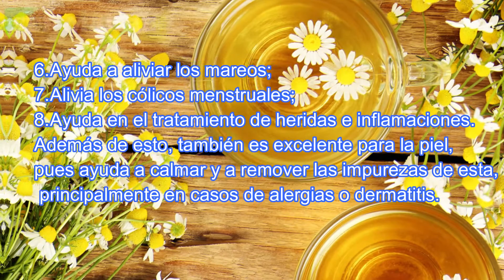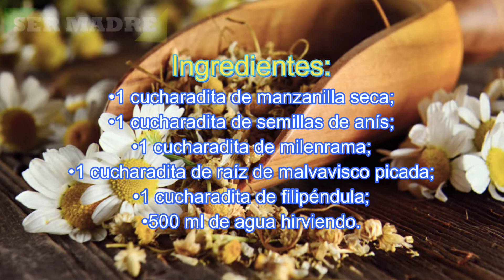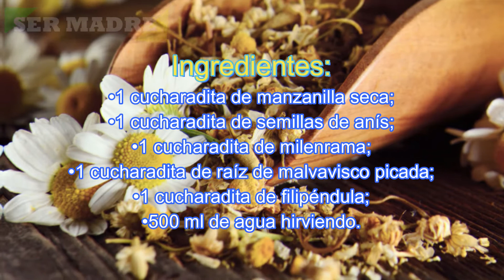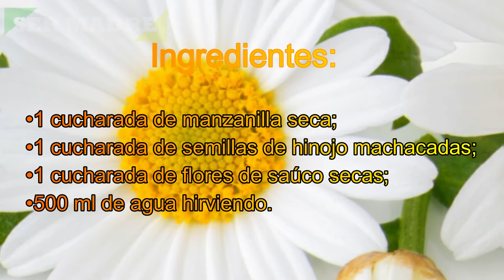Té de Manzanilla | para qué sirve, Propiedades y Cómo Prepararlo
Algunos de los beneficios del té de manzanilla son ayudar a combatir la mala digestión, aliviar el estrés y reducir la ansiedad.

Este té puede ser preparado utilizando las flores secas de la planta o utilizando los sobres que se compran en los supermercados.

Para qué sirve y sus propiedades

El té de manzanilla se caracteriza por tener propiedades antibacterianas, antiespasmódicas, estimulantes de la cicatrización, antiinflamatorias y calmantes, por lo que sus principales beneficios son:
1. Disminuir la hiperactividad;
2. Calmante y relajante;
3. Alivia el estrés;
4. Auxilia en el tratamiento de la ansiedad;
5. Ayuda en el tratamiento de problemas en el estómago, a controlar la mala digestión y tratar las úlceras en el estómago;
6. Ayuda a aliviar los mareos;
7. Alivia los cólicos menstruales;
8. Ayuda en el tratamiento de heridas e inflamaciones.
Además de esto, también es excelente para la piel, pues ayuda a calmar y a remover las impurezas de esta, principalmente en casos de alergias o dermatitis.

Recetas con té de manzanilla
Los tés pueden ser preparados usando apenas flores secas de Manzanilla o mezclas hechas con otros tés, de acuerdo con el gusto y con los beneficios pretendidos.

1. Té para calmar y relajar
El té de manzanilla seca presenta propiedades relajantes y ligeramente sedativas que ayudan a tratar el insomnio, la ansiedad y el nerviosismo. Este té también puede ayudar a reducir los cólicos y espasmos durante la menstruación.

Ingredientes:
• 2 cucharaditas de flores secas de manzanilla;
• 1 taza de agua.

Modo de preparación:

En 250 ml de agua hirviendo agregar las cucharaditas de té. Tapa y dejar reposar alrededor de 10 minutos y colar antes de beber. Debe ser tomado 3 veces por día, y en caso de que sea necesario puede ser endulzado con una cucharadita de miel.

2. Té para tratar la mala digestión y combatir los gases

El té de manzanilla con anís y raíz de malvavisco posee acción antiinflamatoria y calma el estómago, ayudando a reducir los gases, la acidez en el estómago y a regularizar el intestino.

Ingredientes:
• 1 cucharadita de manzanilla seca;
• 1 cucharadita de semillas de anís;
• 1 cucharadita de milenrama;
• 1 cucharadita de raíz de malvavisco picada;
• 1 cucharadita de filipéndula;
• 500 ml de agua hirviendo.

Modo de preparación:

A 500 ml de agua hirviendo agregar la mezcla y tapar. Dejar reposar alrededor de 5 minutos y colar antes de beber. Este té debe ser bebido 2 a 3 veces por día o siempre que sea necesario.

3. Té de Manzanilla para refrescar los ojos cansados e hinchados
El té de manzanilla con semillas de hinojo machacadas y con flor de Saúco cuando es aplicado en los ojos ayudan a refrescar y a reducir la hinchazón.
Ingredientes:
• 1 cucharada de manzanilla seca;
• 1 cucharada de semillas de hinojo machacadas;
• 1 cucharada de flores de saúco secas;
• 500 ml de agua hirviendo.

Modo de preparación:

A 500 ml de agua hirviendo se debe agregar la mezcla y tapar.
Dejar reposar durante alrededor de 10 minutos, colar y colocar en el frigorífico.
Este té debe ser aplicado en los ojos cerrados utilizando una franela humedecida durante 10 minutos, siempre que sea necesario. Además de esto, este té también puede ser usado para ayudar a tratar infecciones vaginales para calmar y reducir la inflamación de la piel en casos de irritación, eczema o picadas de insectos o también para tratar la psoriasis.